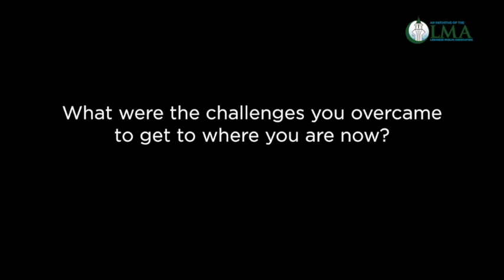Aspire Role Models Biography - Danny Mikati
Biographies for the Role Models participating in the LMA ECG program. Here's some answers from his bio.

Words that describe you...Determined, committed and insane.

Want to be remembered for...Being a good father.

This project is supported by the Australian Government Department of Social Services through the Empowering Local Communities Programme.